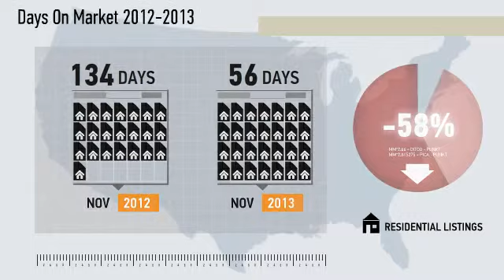91913 - Chula Vista,CA, Real Estate Market Update from Willis Allen,November,2013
Willis Allen Video Update recapping market activity within 91913 - Chula Vista, CA, during the month of November, 2013